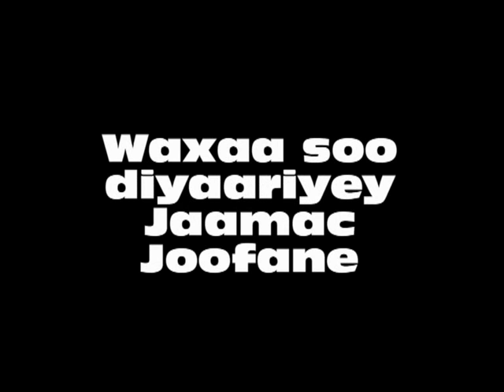Muuqaalka Xuseen Cabdi Xalane oo shaaciyey in uusan ahayn musharax u taagan madaxtinimada Jubbaland